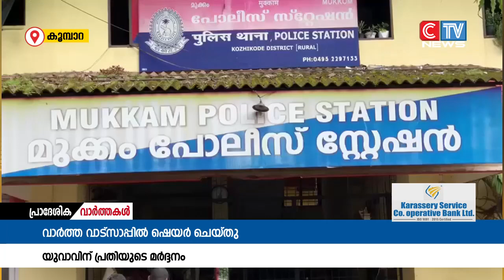ജെസിബി കടത്തിയ വാർത്ത സമൂഹമാധ്യമങ്ങളിൽ ഷെയർ ചെയ്ത യുവാവിനെ കേസിലെ പ്രതി മർദ്ദിച്ചതായി പരാതി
മുക്കം പോലീസ് സ്റ്റേഷനിൽ നിന്ന് ജെസിബി കടത്തിയ വാർത്ത സമൂഹമാധ്യമങ്ങളിൽ ഷെയർ ചെയ്ത യുവാവിനെ കേസിലെ പ്രതി മർദ്ദിച്ചതായി പരാതി